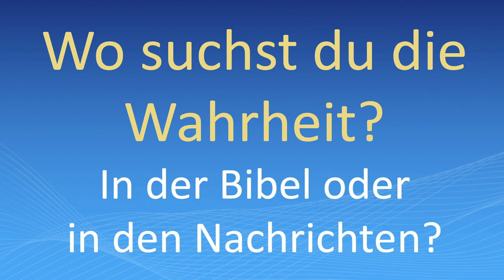Wo suchst du die Wahrheit? In der Bibel oder in den Nachrichten?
Seit meiner Bekehrung schaue ich keine Nachrichten mehr. Sie interessieren mich nicht und halten mich von Gott ab. Ich möchte auf Gott fokussiert sein und die Nachrichten sind Manipulation und Lüge. Die Wahrheit finden wir nur in Gottes Wort.